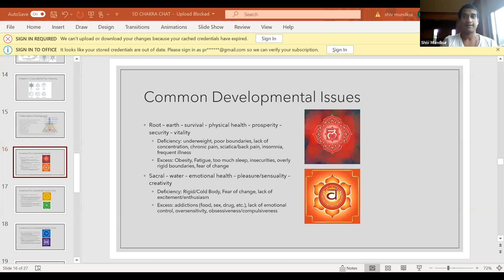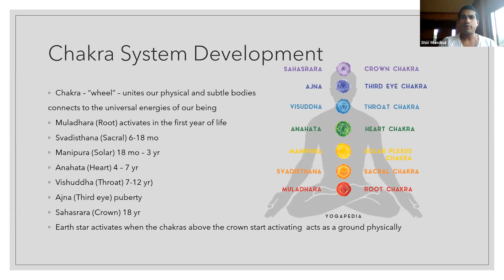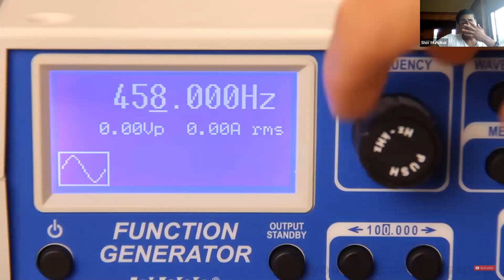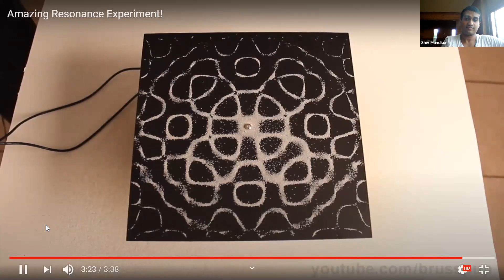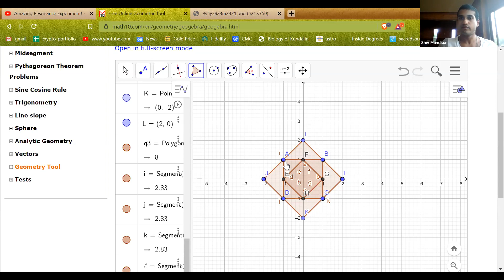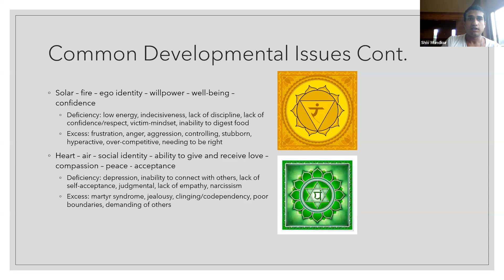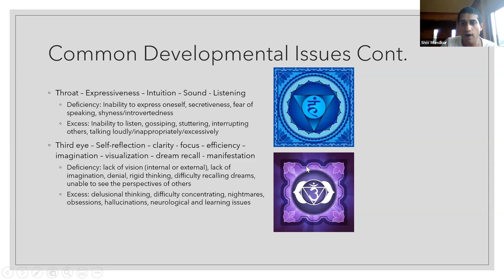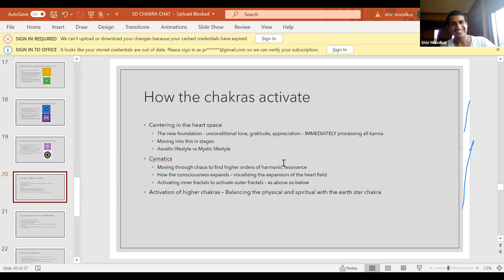Chakra Chat - Chakras 1-8 Developmental Imbalances - System Evolution/Activation - Cymatics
Blessings of love and abundance to all beings